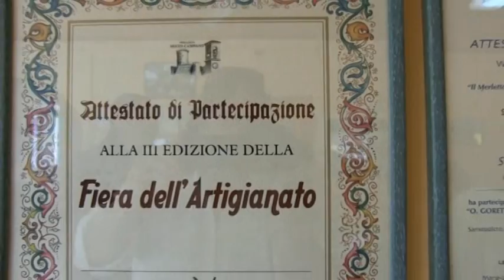Cervaro Incontro Maestri di tombolo 6 ottobre 2013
Il video documenta l'incontro di studio e ricerca svoltosi in Cervaro presso l'Associazione Foresta Club, fra il gruppo "Merlettando" di Cervaro, l'Associazione "Ago filo e fuselli"  di Aprilia (Lt) e l'Associazione "La Crisalide " di Salerno.